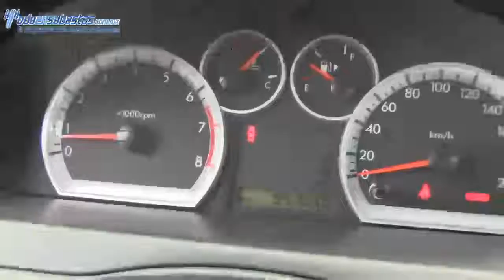Chevrolet / Aveo / 2013